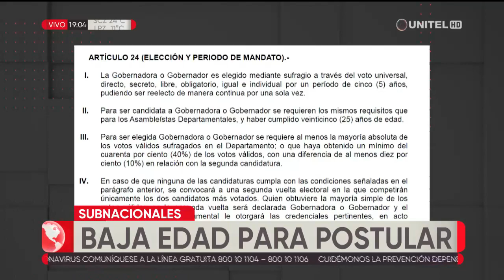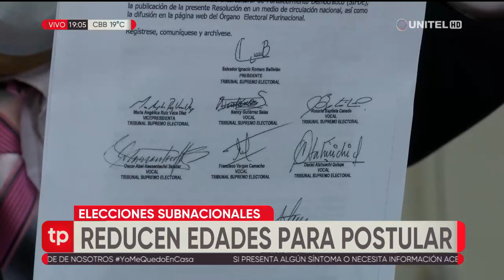Surgen los primeros nombres para candidatear a alcaldías y gobernaciones de Santa Cruz